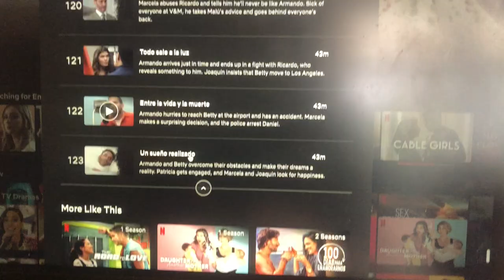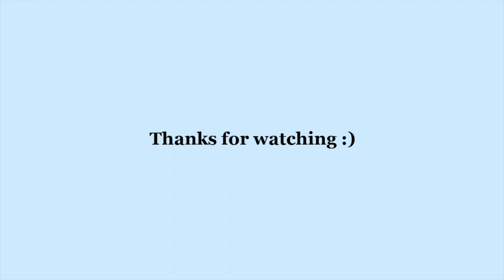unpopular opinion: "I Learned Spanish in 1 Week" videos are kinda annoying || Spanish study vlog #6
I should probably mention that this is a vlog and I'm only pissed for about 2 minutes of the video lol.

Thanks for taking the time to watch this video! I appreciate you whether you're my friend and I told you to watch this lol or you happened to stumble upon this for some reason:)

Made this video for myself and for all my fellow language nerds out there☺️
I hope you had a laugh with this. I sure had fun making it ;)